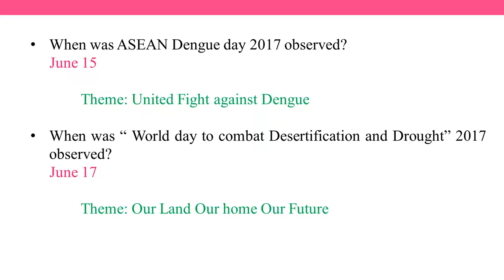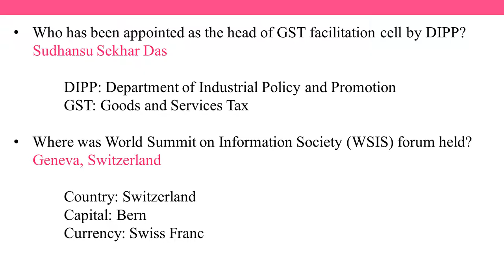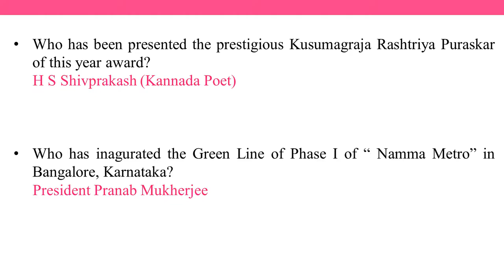June 17/2017 current affairs